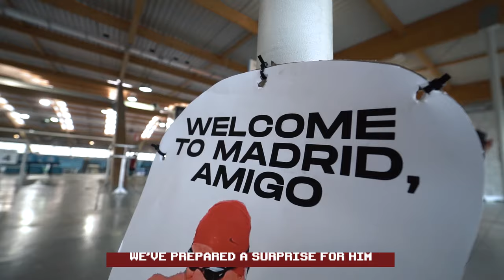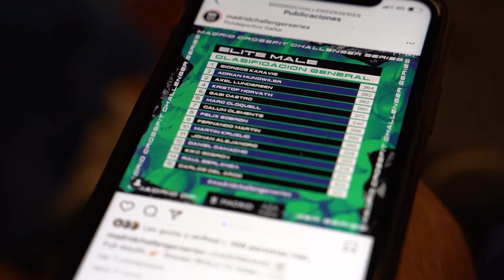Sweating Every Wod, episode 1 with Adrian Mundwiler | Picsil Sport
How Adrian Mundwiler experienced the Madrid Challenger Series

PD: Next episode on Thurday May 19!